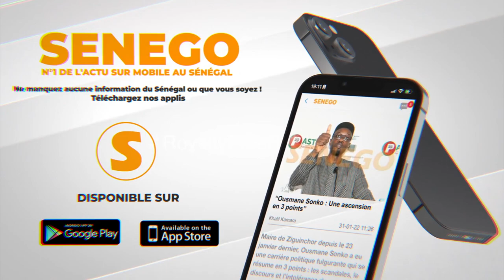Auditions députés YAW : la réaction de l’oncle de Massata Samb (Senego TV)